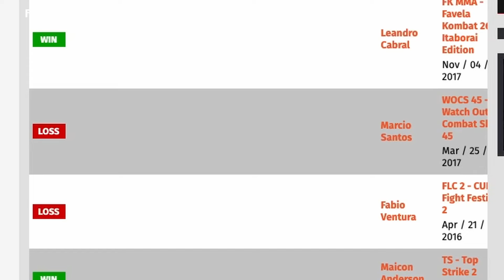ISLAM DULATOV spricht über sein UFC-KAMPF! Analyse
*Achtung an alle, die meine Videos unerlaubt nutzen:*

Es ist inakzeptabel, meine Videos ohne Erlaubnis zu verwenden, mein Gesicht auszuschneiden und Wasserzeichen hinzuzufügen. Reactions und Video-Reaktionen sind willkommen, aber das Entfernen meines Gesichts und das Hinzufügen von Wasserzeichen sind die größte Beleidigung. Ab sofort werde ich rigoros gegen solche Verstöße vorgehen. Unerlaubte Nutzung wird mit Strikes geahndet, die zur Löschung eurer Kanäle führen können. Respektiert meine Arbeit und zeigt Fairness. Danke für euer Verständnis.

Thumbnail by Yavuz
Video & Cut by Yavuz

Mein Equipment:
MacBook Pro M2 Chip
Sony Alpha 5100 & Sony Alpha 6500, Objektiv 16mm f2.8 & Sigma 18-35mm f1.8, Elgato Cam Link 4K
Cutprogramm: DaVinci Resolve 18 & Adobe Premiere Pro
Licht: Elgato Key Light Air
Mikrofon: T Bone SC 420 USB